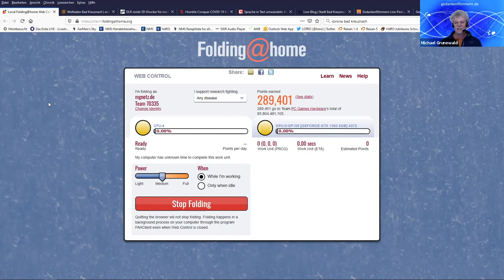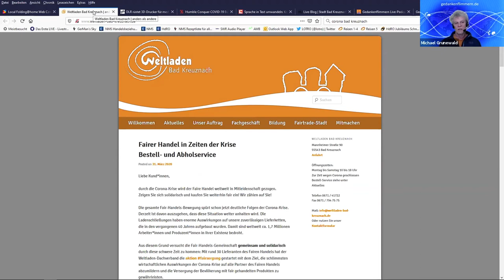gedankenflimmern Live-Podcast #003: Wie das Corona Virus Alltag, Beruf und Familie verändert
Michael Grunewald und Tobias Albers-Heinemann unterhalten sich über die Veränderungen, die das Corona Virus mit sich bringt.

KiTas und Schulen haben geschlossen, Mitarbeiter*innen befinden sich im HomeOffice. Hier entstehen völlig neue Herausforderungen an uns im familiären und beruflichen Umfeld.

Uns interessiert: Vor welchen Herausforderungen stehen Sie und wie lösen Sie diese? Welche digitalen Angebote helfen Ihnen in der Familie und im Beruf? Was muß besser werden und wo wünschen Sie sich Unterstützung?